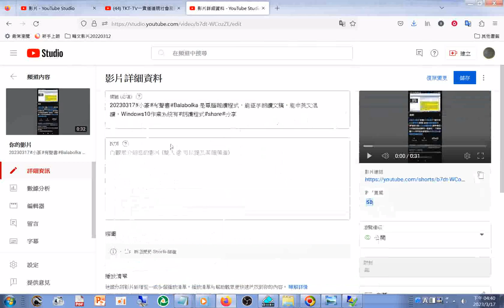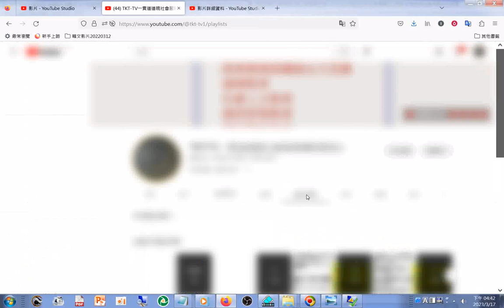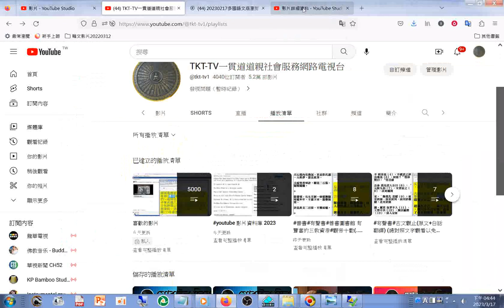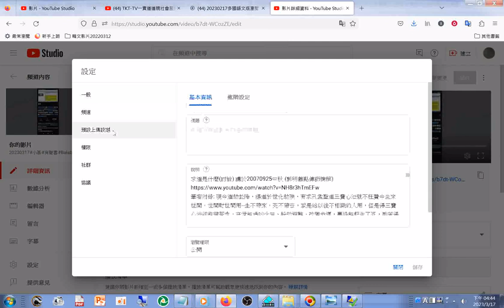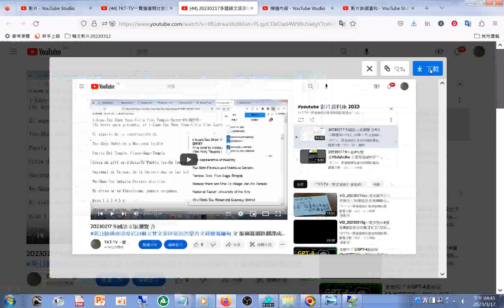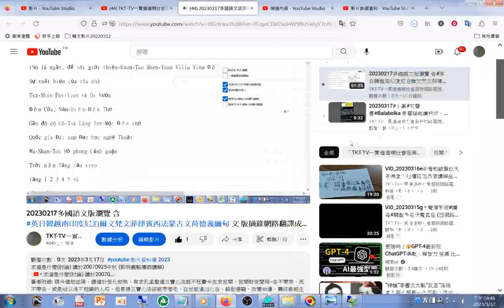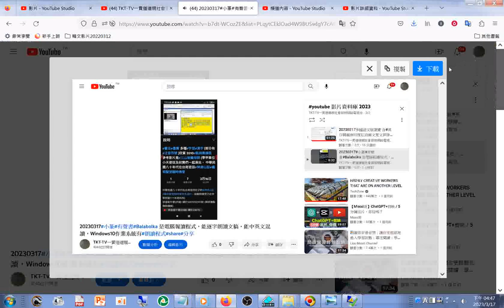探索01影片標示#Podcast 是一種#播放清單 。你可以建立 Podcast，然後在其中新增現有內容或上傳新影片_20230317YouTube 工作室推出 Podcast